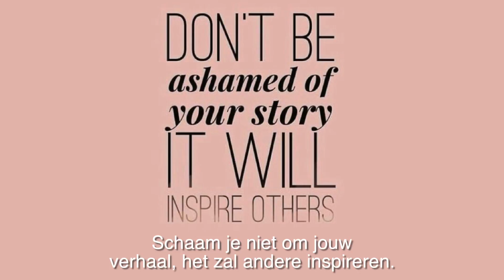Hermon Niews Week 7 2017